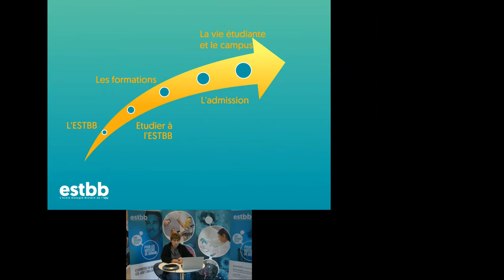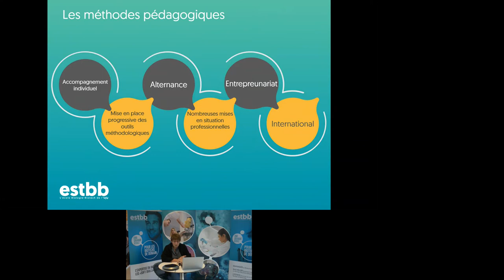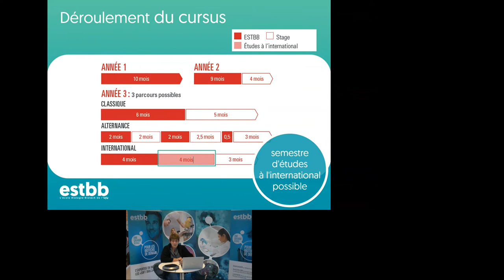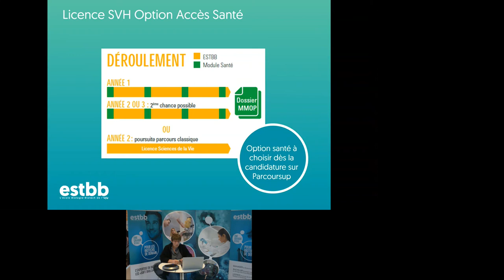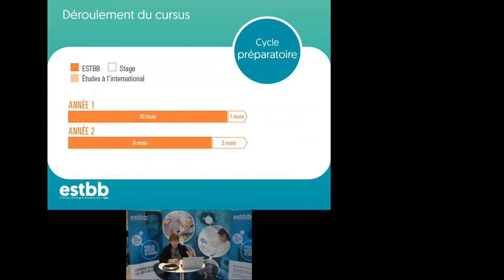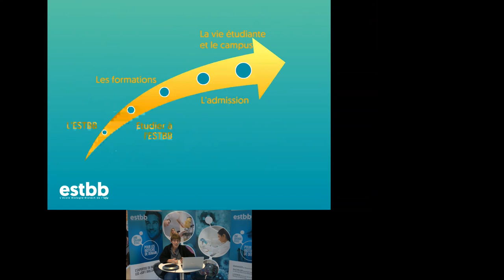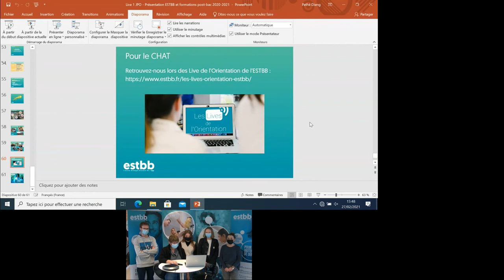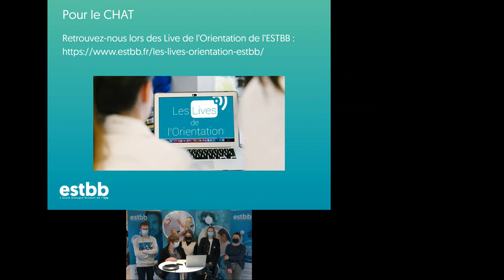ESTBB - les parcours de formation en biotechnologies & santé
Revivez la conférence que l'ESTBB a donné à l'occasion des Portes Ouvertes de l'UCLy du samedi 27 février 2021.